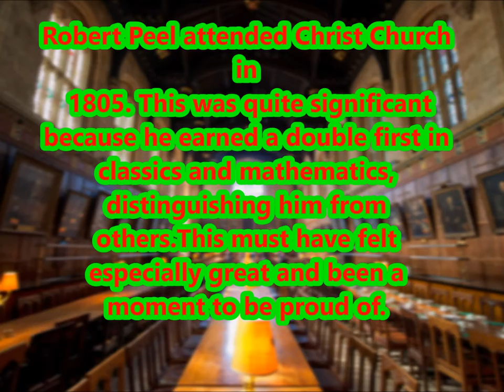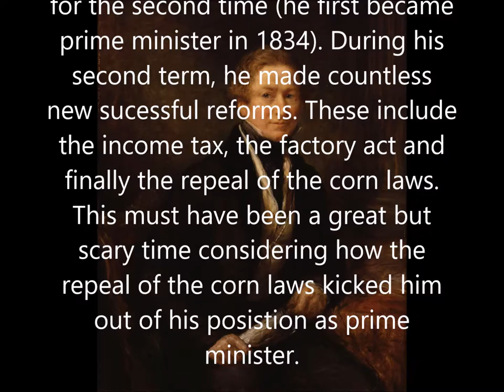Sir robert peel 1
Here’s a timeline of Sir Rupert Peel’s life
Sir Robert peel was a conservative who was responsible for reforming a lot of criminal law and law enforcement. He voted for to repeal the corn laws, a move which signifies the Tories’ old fashioned conservative politics to out of fashion (not the Reagan revolution conservativism, Benjamin Disraeli one-nation type conservativism)

This where I got a lot of info.